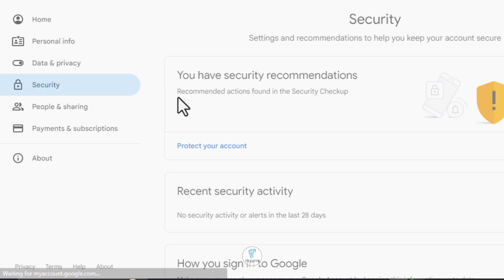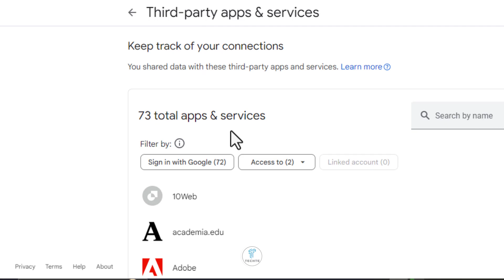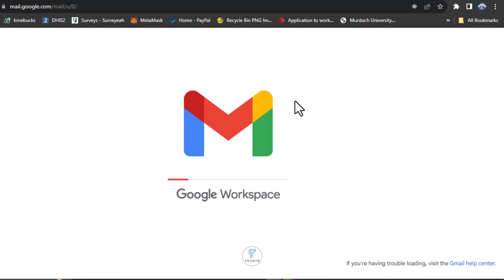የGMAIL INBOX ከሞላ እና ከተጨናነቀ| Remove 3rd Party App & service from GMAIL | 1 Browser more Account